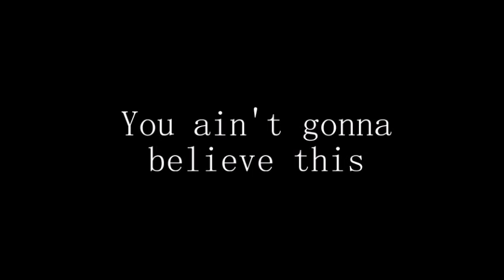R.I.P Kentaro Miura A Farewell Tribute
As you all know Kentaro Miura is the creator of Berserk & in 2021 he has passed away to health issues. It pains me so much to see him go he has help inspire many artist around the globe. Berserk will live on forever.

R.I.P Kentaro Miura
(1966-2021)